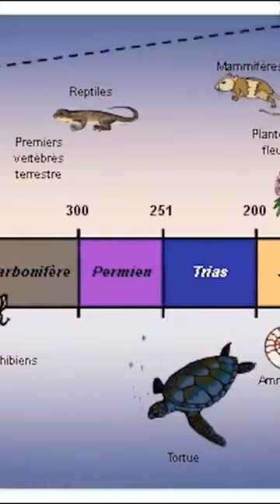Super predators of the Carboniferous and Permian periods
🌍 Who were the great prehistoric predators? What roles did they play in their ecosystems? How did they evolve?

Predators have always been a source of fascination. They frighten as much as they captivate. Every ecosystem has a predator at the top of the food chain.
As far back as life can be traced, as soon as it managed to enrich, multiply and diversify, predators were born and alpha predators established themselves at the top of this interaction between species.

You're familiar with alpha predators, also known as apex predators, who reign supreme over their territory. But are you familiar with those who lived on earth millions of years ago? Would you be frightened to see a Dimetrodon? How would you react to a Helicoprion? You've heard of the T-rex or the Spinosaurus, but what do you really know about these gigantic predators?

These extraordinary predators tell us a lot about the evolution of living organisms and their descendants. They developed extraordinary abilities to rise to the top of the food chain and reign supreme over their territory.
Would you be willing to meet them to find out more about them?

💥 The Secret Lives of Super-Predators:
- Super predators are as majestic as they are disturbing. Their size, power, speed and hunting strategy place them at the top of the food chain. When they reach adulthood, almost no animal attacks a member of this species. If they did, they would quickly win the fight. They fear nothing and no one.

We call them alpha predators.

If we stop at this brief description, we might conclude that they are nothing more than monstrous, bloodthirsty, aggressive beasts. But in the animal kingdom and in nature in general, the balance of life is far more complex than appearances suggest.

They may be terribly frightening, but they have a key role to play in the ecosystem. Without them, the very cycle of life would be weakened and would gradually collapse, over the years and centuries, like a house of cards. There would be nothing left. Everything would collapse.

Here again, everything is linked. When one of the elements constituting and characterizing the biotope or biocenosis disappears, everything collapses. One cannot survive without the other. If a species becomes too invasive, it takes precedence over other characteristics of the biocenosis or biotope. It harms its environment. It no longer interacts with its ecosystem, but dominates it. And that changes everything. It breaks the balance and harmony of the entire ecosystem.

Alpha predators help regulate the species they consume, without which they would become invasive and cause the loss of all other species dependent on this ecosystem. You were no doubt already aware of this role through today's apex predators.

Herbivores are often more numerous, small carnivores less so, and large predators generally live in smaller numbers. Their way of life requires a greater need for energy and a larger territory, which limits the expansion of their population. The whole animal community depends on this balance between species.